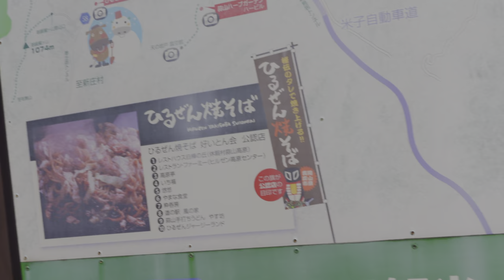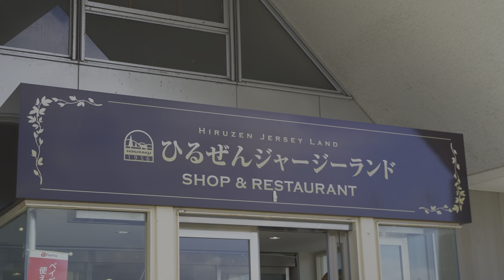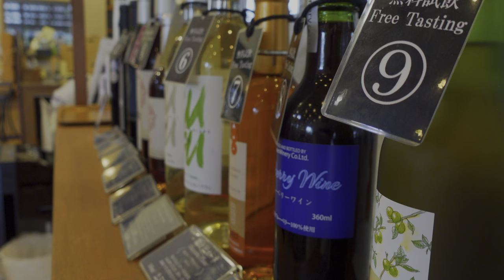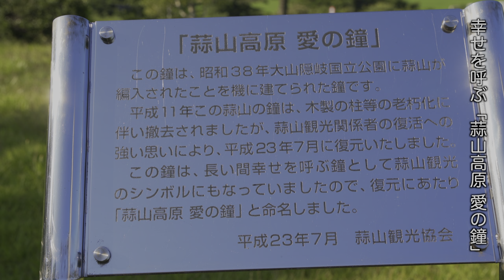【車中泊】心と身体を癒す旅｜夏野菜で車中飯｜キャンピングカー車中泊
猛暑が続く8月。
忙しい日々に疲れた身体を癒すべく、涼を求めて旅に出ました。
目的地は岡山にある蒜山高原。
晴天に恵まれ日差しは暑く感じるものの、
涼しい風が吹く木陰でのんびり寛ぎます。
穏やかに過ぎていく高原と温泉に癒され、
夜は朝採れ野菜や牧場で買った地元の食材を使って車中飯を作ります。
翌日は美しい庭園でお花摘みにを楽しみましたき、最高の癒し旅となりました。

abien MAGIC GRILL ホットプレート

ogawa カーサイドロッジ